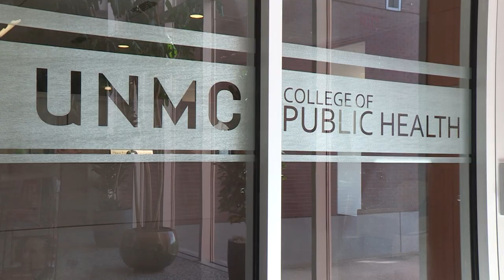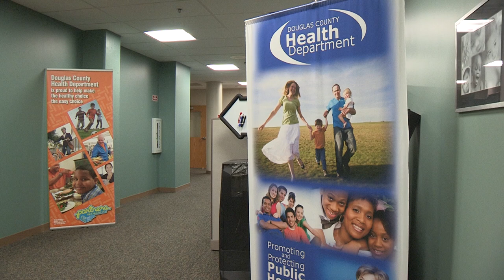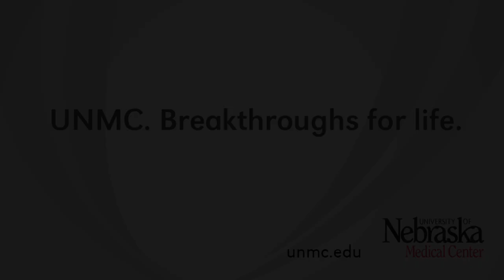Under the microscope with Dr. Gold, chancellor, UNMC. Guest: Dr. Ali Khan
Jeffrey P. Gold, M.D., chancellor of the University of Nebraska Medical Center, talks with Ali Khan, M.D., M.P.H., new dean of UNMC’s College of Public Health.